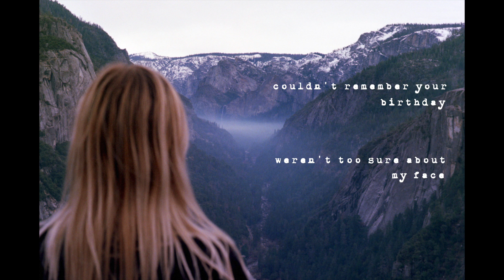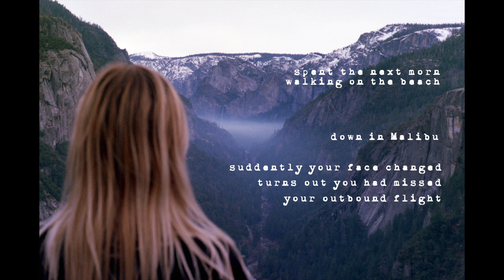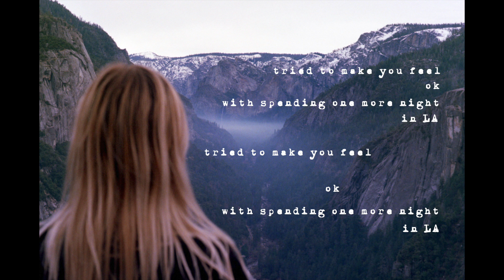Jason Bajada - Zombie Cry (Official Lyric Video)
Lyrics:
Never thought this day would end
In the back of an ambulance
Lava flowing through the kitchen
Hell & back within an instance
Zombie cry in the night
Zombie cry I’d never heard before
Couldn’t remember your birthday
Weren’t too sure about my face

9 paramedics
Overwhelming me with questions ‘bout your health
In tears, laying on the carpet
No idea how it had started
Just a zombie cry, then you went down
Thought you were just fooling around
Can’t remember the last time
I had ever felt so afraid

Spent the next morn' walking on the beach down in Malibu
Suddenly your face changed
Turns out you had missed your outbound flight
Crushed my heart to see you broken
Crushed me seeing you stare at your phone
Tried to make you feel okay
With spending one more night in LA